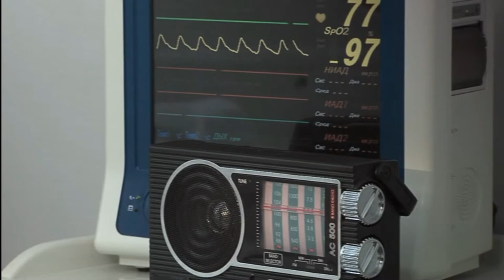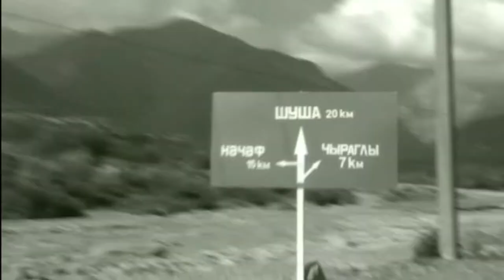Yaddaş (film, 2010) Janr : Döyüş Müharibə Dram - 1 ci Hisse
Yaddaş (film, 2010) Janr : Döyüş Müharibə Dram

Janr : Döyüş Müharibə Dram
Rejissor Vahid Mustafayev
Ssenari müəllifi Vahid Mustafayev (Vahid Naxış kimi)
Baş rollarda Şövqi Hüseynov
Pərviz Məmmədrzayev
Anar Heybətov
İlqar Musayev
Operator Yuri Varnovski
Rəssam Şahin Həsənli
İstehsalçı Bakıfilm
İlk baxış tarixi 13 oktyabr 2010[1]
Rəng Rəngli
Vaxt 108 dəqiqə
Ölkə Azərbaycan Azərbaycan
Dil Azərbaycan dili
İl 2010[2]

Məzmun
Birinci Qarabağ müharibəsinin başlanğıcı... Dörd dost – Əli (İlqar Musayev), Həsən (Pərviz Məmmədrzayev), Hüseyn (Anar Heybətov) və Azər (Şövqi Hüseynov) sonuncunun Arzu (Rada Nəsibova) adlı qızla nişanı üçün Qarabağa yollanırlar. Mərasim günü erməni-rus hərbi birləşmələri məclisin keçirildiyi kəndə hücum edir. Əfqanıstan müharibəsindən çıxan bu dörd dost kəndin müdafiəsinə qalxır və şiddətli müqavimət göstərərək düşməni darmadağın edir. Amma, bu savaş müdafiəçilər üçün də itkisiz ötüşmür – Arzu yaralanır, Azər komaya düşür...

19 ildən sonra dostlar və nişanlılar qeyri-adi şəraitdə yenidən görüşür...

Dramatik triller janrında çəkilən və keçmişdən gələcəyə nüfuz edən YADDAŞ bizi baş qəhrəmanla bərabər həqiqətə – gözlənilməz bir sonluğa aparır.

Film haqqında

Filmin serial variantının afişası
Filmin həm də 5 seriyadan ibarət teleserial variantı mövcuddur.[3][4][5]
Film “Xatirələri yaşadan ən yaxşı film nominasiyası” üzrə qalib olub.[6]
Filmin çəkilişləri 2009-cu ilin dekabrında başlamışdı.[Mənbə göstərin]
Film Azərbaycan şəhidlərinə, o cümlədən Çingiz Mustafayevə ithaf olunmuşdur.
Kinorejissor Eldar Quliyev filmlə bağlı müsahibəsində qeyd edir:[7]
" Vahid Mustafayevə bu mövzu üzərində işlədiyinə görə təşəkkürümü bildirirəm. O, bizim hisslərimizi, fikirlərimizi gələcək nəsillərə çatdırmaq istəyir. Filmin finalı mənə çox təsir etdi. Qəhrəman sonra balaca uşaqlarla görüşür. O, həyatını onlara qurban verib. Ona görə də uşaqlar onun içərisindən keçirlər. Bu çox gözəl finaldır. Burada bir poetik səhifə var. Filmin nə ilə qurtaracağını çox gözləyirdim. Belə sonluğa çox sevindim.
Eldar Quliyev "
2017-ci ildə Balans Studiyası tərəfindən Vahid Mustafayevin BakıFilm Kinostudiyası ANS TV ilə birlikdə çəkdiyi Yaddaş Bədii Filmini yenidən yaradıb. Filmin süjet xəttində bir sıra dəyişikliklər edilib, ölçüsü Balans Studiyasının DVS Texnologiyası vasitəsi Full HD (1920x1080) formatına çevrilib, Tam şəkildə Rəng Korreksiyası və Ayarlamaları işlənilib və səs Dolbi Digital 5.1 formatında hazırlanıb.[8][9]
Filmin heyəti
Film üzərində işləyənlər
Quruluşçu rejissor: Vahid Mustafayev
Quruluşçu operatorlar: Yuri Varnovski, Əli Sultanov, Hikmət Əsgərov
Quruluşçu rəssam: Şahin Həsənli (rəssam)
Bəstəkar: Yaşar Baxış
Səs rejissoru: Uğur Səfərov
Montaj edən: Elşad Rəhimov
İcraçı prodüser: Elman Əsədullayev (Elman Höccətoğlu kimi)
Baş redaktor: Mailə Muradxanlı
Baş prodüser: Vaqif Əsədullayev
Məsləhətçi: Mirşahin Ağayev
Redaktor : Kamran Qasımov
Səhnələrə məsul : Adil Azay, Rövşən Ağayev, Anar Almazov
Operator yardımçıları : Pərvin Cavadov, Anton Varnovski
Tərtibatçılar : İbrahim Əminov, Natiq Şəkərəliyev
Arabaçılar : Qabil Yəhyayev, Etibar Həbibov, Ramiz Nağıyev, Muxtar Hüseynov
Kran ustası : Emin Yəhyayev
İşıqçılar : Şəmsi Qədirov, Rövşən Vahabov, Rəhman Əhmədov
Elektrik : Rauf Məmmədov (II)
Bummen : Əli Bayramov
Xüsusi effektlər : Əlibala Məmmədov
Rəng tənzimləyicisi : Mahir Rəhimov
Kompyuter qrafikası : İqrar Əşrəfzadə, Kamil Kərimov
Arşınmalçı : Səfurə Manafova
Sürməçi : İlqar Cəfərov
Mətn düzümü : Abbas Qəhrəmanov, Aydın Əliyev, Gülnarə Zülalova
Radio-diktorlar : Sabir Ələsgərov, Mətanət Əlverdiyeva
İstehsalat əlaqələndiricisi : Asif Qəhrəmanov
İnzibatçı : Elvin Nəbiyev
Texnik : Nicat Nərimanov
Ərzaq təminatı : Fərahim Məmmədov
Sürücülər : Firuz Zeynalov, Həzi Abuzərov, Vidadi Zeynalov, Rəşid Əliyev
Ofis əməkdaşları : Afizə Babayeva, Lalə Mahmudova, Gözəl Şirinova
Rollarda
Şövqi Hüseynov – Azər
Pərviz Məmmədrzayev – Həsən
Anar Heybətov – Hüseyn
İlqar Musayev – Əli
Rada Nəsibova – Arzu
Yuri Baliyev – mayor
Məhərrəm Musayev – taksi sürücüsü
Nəcibə Hüseynova – Nərgiz xala
Aydın Əlibalayev – Zeynal kişi
Məsumə Babayeva – Fatma xala
Xanlar Həşimzadə – Müslüm
Samir Alməmmədov – Dumbulu
Nemət Ağabalayev – Natı
Xəyal Abbaszadə – yeniyetmə oğlan
Nicat Abbaszadə – Veysəl
Sovqat Səmədova – qoca qadın
Çingiz Novruzəliyev – qoca kişi
Ulduz Şükürova – yeniyetmə qız
Lalə Məmmədova (II) – körpə uşaqlı ana
Xəyalə Əliyeva – tibb bacısı
Rəşadə Məmmədova – tibb bacısı
Turanə Məmmədova – tibb bacısı
Əhməd Salahov – baş həkim
Natəvan Ələkbərova – qeydiyyat şöbəsindəki qız
Məzahir Cəlilov – bərbər
Yaroslav Trifonov – serjant Qraçov
Anton Varnovski – rus zabiti
Aleksandr Saprıgin – rus zabiti
Rəşadət Sadıqov – Surik
Akif Yusifov – Samvel
Asif Qəhrəmanov – Aşot
Habil Dadaşov – erməni yaraqlısı
Oqtay Əhmədov – saqqallı erməni (Oktay Əhmədov kimi)